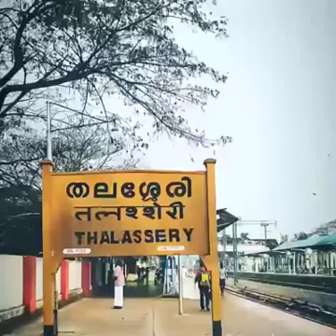"ഞാന് ." 'തലശ്ശേരിയാ.... എന്ന് പറഞ്ഞ് നടക്കുന്നവരുടെ ....എക്സപ്രഷൻ തന്നെ"മ്പേ റെ "... തന്നെയാ...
THALASSERY